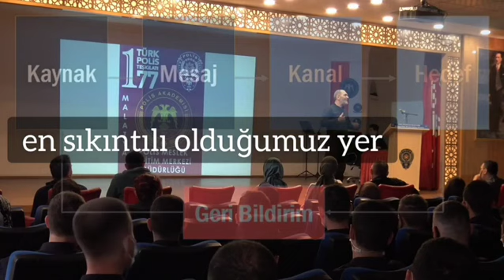Katılım sorunu 😀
'DERLER CEZAEVİ' kişinin kendini gerçekleştirmesinin önünde çok ciddi bir engeldir.